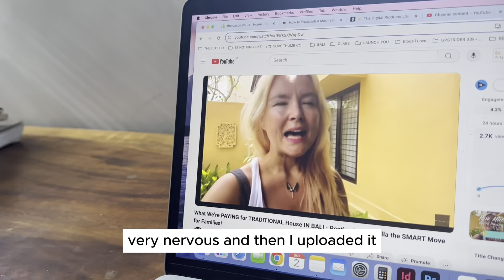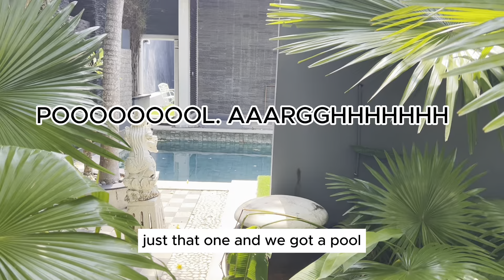What we’re PAYING For MODERN Villa BALI Uluwatu | Monthly Rental From a LOCAL LADY Bills inc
We moved! Lots of you loved my first video about our wooden Bali house. So Come see our more modern contemporary style Villa in Uluwatu to see how far our monthly budget can stretch in Bali. The old place didnt have a pool but we’re excited that this one does!

We rent month by month as a fam of 4. Uluwatu is one of Bali’s most expensive areas.
Can we get luxury? Mod cons? For under $1k USD a mth? Including bills. Or is that just too cheap for a family home.

See how much we are paying for this compared to our CHEAP Traditional Bali House.

** Remember this is for a larger family home. Solo travellers & couples houses are wayyyy better cheaper.**

All prices shown in video in $USD and conversions for £ $AUD + €

We’re paying far less to live our dream life than we were just barely surviving in the UK.
I hope you are inspired for what you can get for your money to maybe think of how you could do things differently and go live the life of your dreams. We didn't start earning more - just living better.

I've got so much to share on our Bali journey and the reasons why we uprooted our family for a life in the sunshine to live a high vibration life.

I'm honestly so grateful for even 1 view on my video. Give me some comments on how I can make my next video even better and what you would like to see for future video's.

Love + everything good to you
Fletch + my family on our massive life changing adventure

iPhone 13
DJI Om 5 Smartphone Gimbal
MacBook Air

📱 For More Mics, tripods, camera, lighting, and more:
My Future Purchases
Mini drone for Ariel shots
GoPro for action and water shots
Wireless Mic for better sound quality
Studio Ring Light